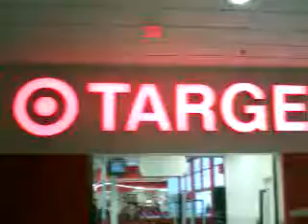Around the Town in Ithaca, NY Part 4